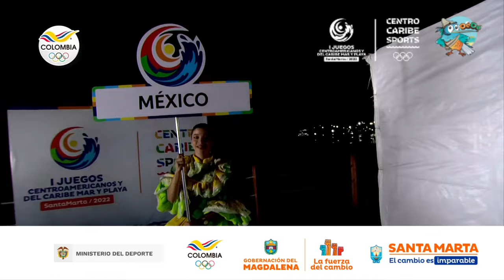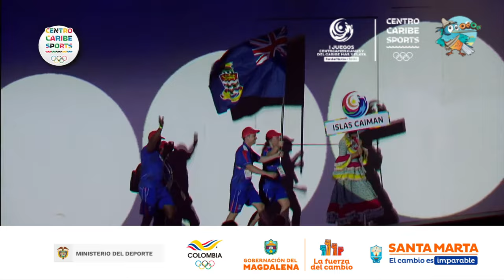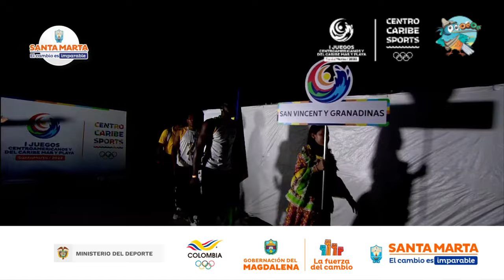Resumen Ceremonia Inaugural I Juegos Centroamericanos y del Caribe Mar y Playa, Santa Marta 2022